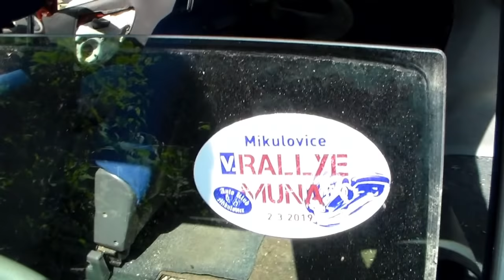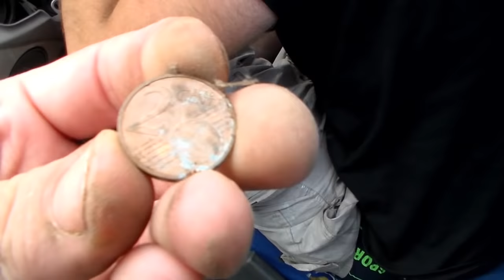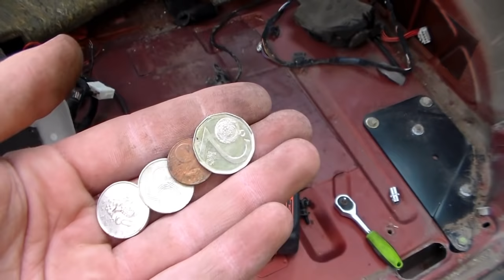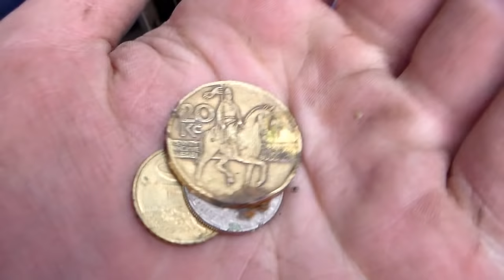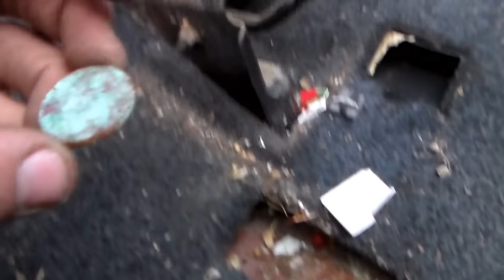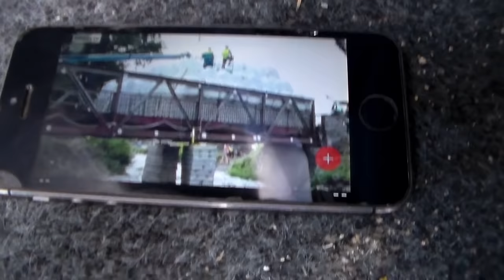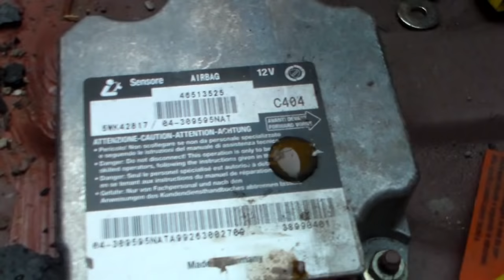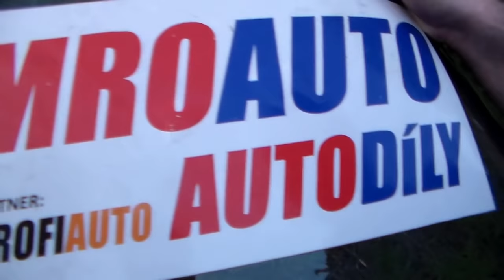ROZEBÍRÁME VEMACHOVU ZÁVODNÍ MULTIPLU !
Dnešní díl Vlogu je o Vemachově slavné Multiple která skončila docela neslavně :D Mimochodem Event-vlogy se už nově budou jmenovat pouze vlogy (restrukturalizace kanálu).